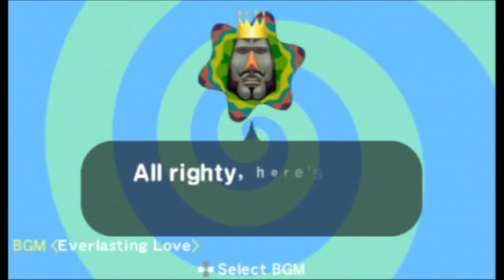ERb :: Heavy Island (Pt. 1) - Me & My Katamari Episode #28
We have to roll up enough objects to create a heavy island for a Whale. Well this has to be the easiest request to score 100pts in the game: by the time you reach the city, everything you roll up is really heavy.